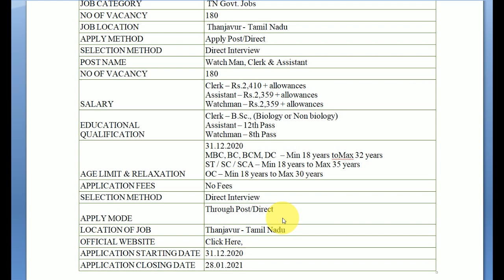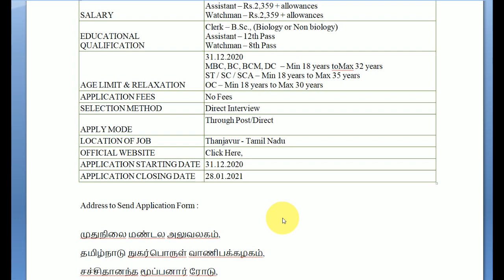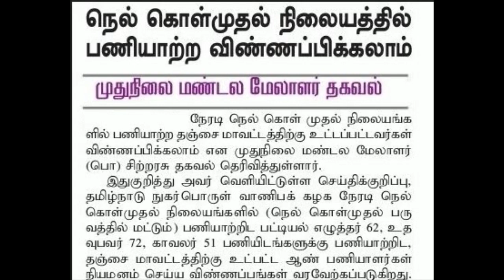Government jobs 2021 in tamilnadu | Arasuvelai 2021 | Permanent Government job | jobs today tamil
Best part time jobs in tamilnadu | Part time/full time jobs in tamilnadu

TamilNadu Public Service Commission tamilnadu government jobs 2021 TNPSC latest notification Latest job news 2021 Latest employment news govt jobs 2021 Latest govt jobs central government jobs 2021 Tamilnadu Govt latest Recruitment 2021

Tamilnadu Govt latest Recruitment jobs 2021 Permanent Government job latest Permanent Jobs Government Job 2021 in Tamil TN Govt Jobs

Central govt jobs Tamilnadu Govt latest Recruitment 2021 in tamil central government jobs government vacancy tamilnadu government jobs 2021 Government job today state government jobs latest Government jobs

 Recent tnjob vacancies latest job notification 2021
Tamilnadu Govt latest job updates jobs today tamilan | permanent job  | online | permanent government jobs 2021 | permanent government jobs in tamilnadu 2021 | arasuvelaivaippu 2021 | arasuvelaivaippu 2021  tn government jobs 2021

 tamilnadu government jobs government jobs tn govt jobs 2021 tamilnadu government jobs 2021 tn government jobs 2021 tamilnadu government jobs 2021 government jobs 2021 tamil tn govt jobs 2021 in tamil latest govt jobs 2021 latest government jobs 2021

government jobs in tamilnadu jobs today tamil government jobs 2021 in tamilnadu government jobs 2021 in tamilnadu government jobs 2021 government jobs 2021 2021 government jobs tamil government jobs 2021 in tamilnadu govt jobs 2021